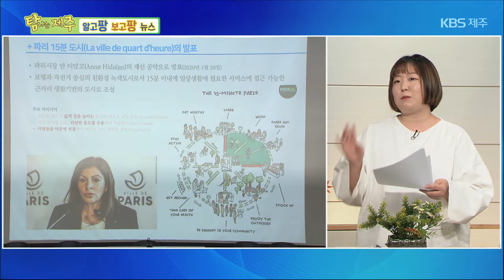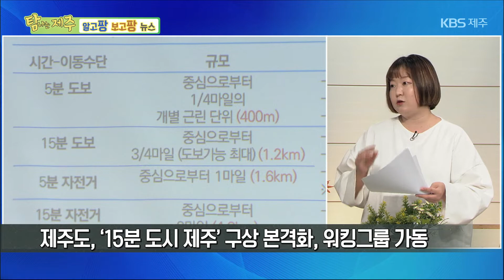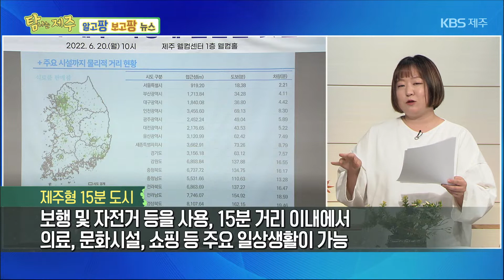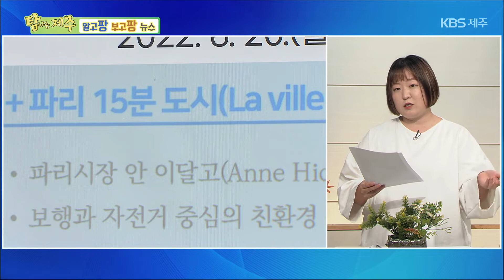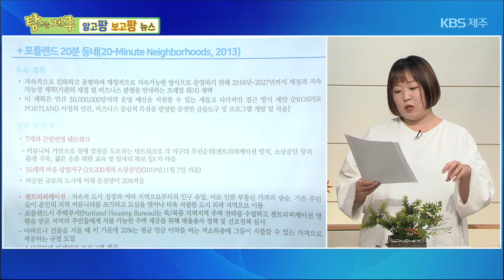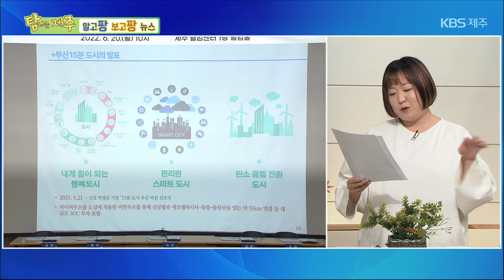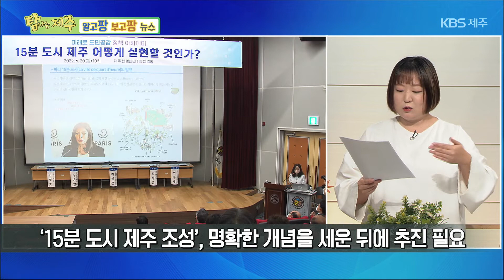탐나는 제주 [팡팡뉴스] KBS제주 221020방송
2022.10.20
[팡팡뉴스]

① 15분 도시 제주, 현실 가능합니까?
- 15분 도시 제주’ 2024년 시범지구 도입